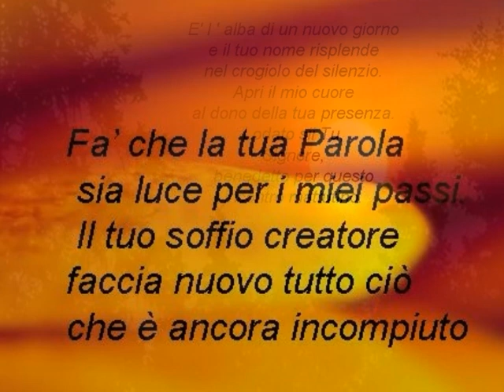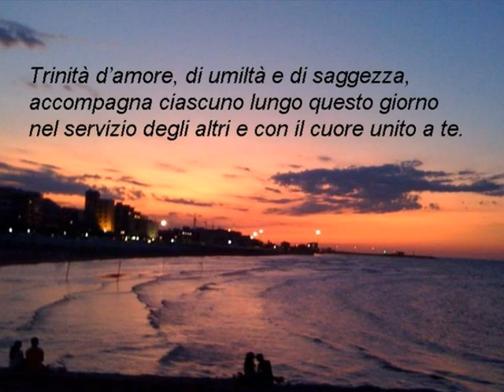è l'alba di un nuovo giorno